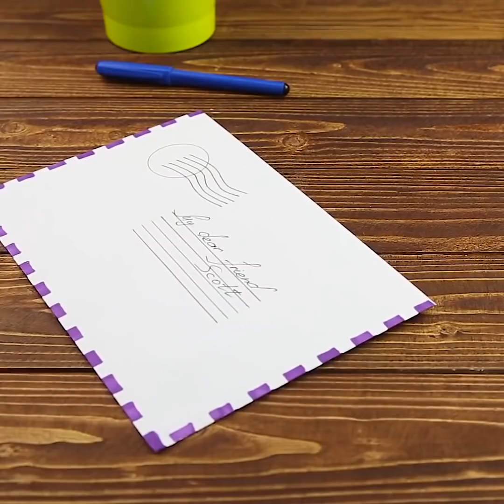30 Maneras Inesperadas de Utilizar el Esmalte de uñas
¿QUIERES ALGUNAS IDEAS SORPRENDENTES PARA EL ESMALTE DE UÑAS?
¡El esmalte de uñas es un artículo extremadamente multifuncional que tienes en casa! Descubre una gran cantidad de trucos de vida de esmalte de uñas que te ahorrarán tiempo y te facilitarán la vida.
Puedes arreglar muchas cosas con el esmalte de uñas: evita el óxido, arregla tus joyas e incluso repara tus medias. Mira nuestro video y encontrarás más trucos absolutamente geniales.
Colorea tus llaves para que sean más fáciles de encontrar en tu llavero. Aplica un poco de esmalte al final de un hilo para que sea más fácil ponerlo a través del ojo de la aguja. Usa esmalte de uñas para arreglar las gafas la próxima vez.
Utiliza la técnica de marmoleado para decorar macetas de barro. Todo lo que necesitas es esmalte de uñas en el color que desees y agua tibia. En primer lugar, busca un recipiente y llénalo con agua tibia. Vierte el agua que quieras para mezclar los colores del esmalte de uñas. Haz algunas formas como quieras con la ayuda de un palo. Comienza sumergiendo el objeto que deseas pintar en el agua.
¡Crea una elegante funda para teléfono en 5 minutos! Puedes pintar cualquier cosa en una funda de teléfono simple.
Aplica un poco de esmalte al final de un hilo para que sea más fácil ponerlo a través del ojo de la aguja. Usa esmalte de uñas para arreglar las gafas la próxima vez.
Aprende a hacer hermosas flores hechas de esmalte de uñas. Necesitarás un alambre delgado que sea flexible, esmalte de uñas, tijeras. No requerirá mucho esfuerzo y te encantará el resultado. ¡Esto es todo, puedes comenzar a hacer tantas flores como quieras! ¡Que te diviertas!
Mira nuestro video y encuentra ideas de manicura como mate, manicura de mármol, manicura de gradiente, una forma rápida y económica de hacer manicura francesa y la facilidad con que se arregla una uña con una bolsa de té.
¿No nos crees? ¡Prueba este truco y comparte los resultados en los comentarios!
MARCAS DE TIEMPO:
01:14 Cómo arreglar tus gafas
01:27 Diseño de fundas de teléfono
03:04 Maceta de mármol
05:14 Idea de diseño de manicura.
07:59 Flores de esmalte de uñas